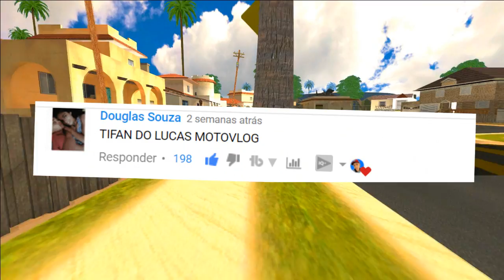GRAU COM A TIFAN DO LUCAS MOTOVLOG - GTA SAN ANDREAS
▬▬▬▬▬▬▬▬▬▬▬ஜ۩۞۩ஜ▬▬▬▬▬▬▬▬▬▬▬▬▬
 ▬▬▬▬▬▬▬▬▬▬▬ஜ۩۞۩ஜ▬▬▬▬▬▬▬▬▬▬▬▬▬
📱 REDE SOCIAS 📱

🎥 VÍDEOS QUE VOCÊ PODEM ASSISTIR !